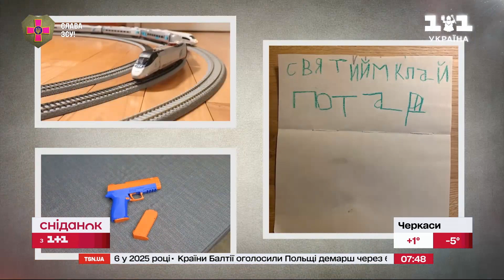Коля чекає на тата: художниця Євгенія Гапчинська про розлуку з чоловіком-військовим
“Тато”. Так називається одна з останніх картин відомої на весь світ української художниці. Євгенія Гапчинська присвятила її всім діткам, чиї батьки зараз на війні. 6-річний син Євгенії також чекає на тата. Чоловік художниці служить від початку повномасштабного російського вторгнення. Нещодавно Дмитро отримав поранення, тож нині перебуває в лікарні. Євгенія про особисте говорить вкрай рідко. Але зі “Сніданком” вирішила поділитися тим, як вона та син переживають розлуку і що дозволяє триматися. Дивімося.